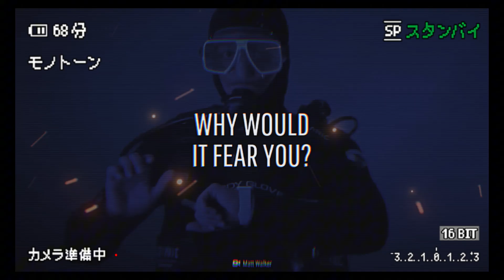What If Styxosaurus Roamed the Earth Today?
What would happen if the Styxosaurus, the ancient marine reptile, was alive today? 🦖🌊 In this video, we explore how this fascinating creature would survive in today's world, its potential interactions with modern sea life, and what role it would play in the ecosystem! 😱 Dive into the deep sea and discover incredible facts about Styxosaurus that you might not know.

From its massive size to its unique hunting skills, we’ll take you on an exciting journey back to when these creatures ruled the waters. 🌊🚢 Could they still exist today? Find out now!

Timestamps:
00:00 - Introduction to Styxosaurus
01:15 - What Was Styxosaurus?
03:45 - How Styxosaurus Would Survive Today
06:00 - The Ecosystem: Where Would Styxosaurus Live?
08:20 - Possible Interactions with Modern Sea Life
10:00 - Could Styxosaurus Still Be Alive?
12:00 - Conclusion & Final Thoughts